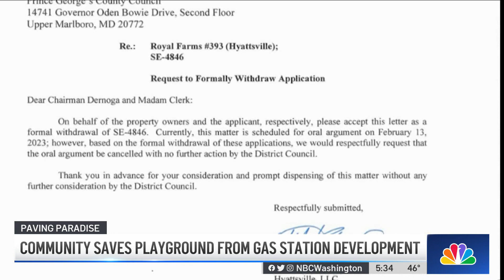Community Saves Playground from Gas Station Development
By Darcy Spencer, NBC Washington, Recorded Feb 17, 2023, WRCDT
A plan to build a gas station and convenience store in Prince George’s County was scrapped this week after an effort from the community to stop it.
Royal Farms applied to build a 16-pump gas station with a store that sells its World Famous Chicken & Western Fries at Riggs Road and East-West Highway along the Sligo Creek Trail in Hyattsville, but resident Al Powell, his neighbors and community groups fought the plan.
“We didn’t need another service station,” Powell said. “We have about, probably, 12 service stations within a mile from here.”
He said the plans threatened the quality of life he’s enjoyed there since 1977.
“My wife is asthmatic, so we sit outside a lot, and I wouldn’t want her smelling gas fumes and stuff like that,” Powell said.
The plan was approved, which meant the playground where his children and grandchildren played would have been torn down.
But the community decided to appeal that decision.